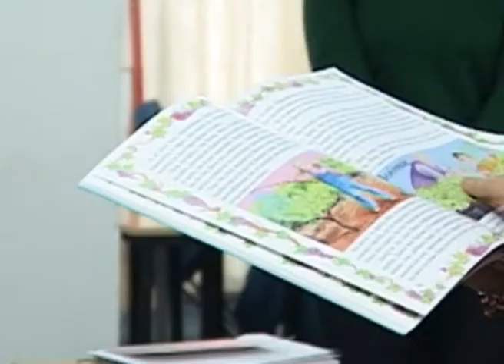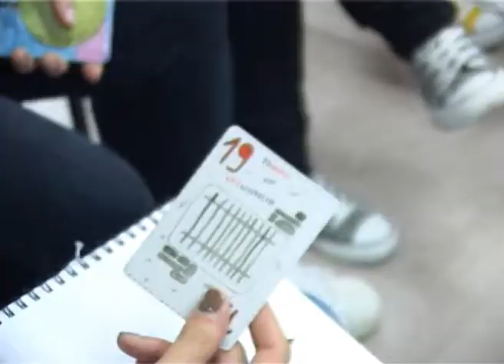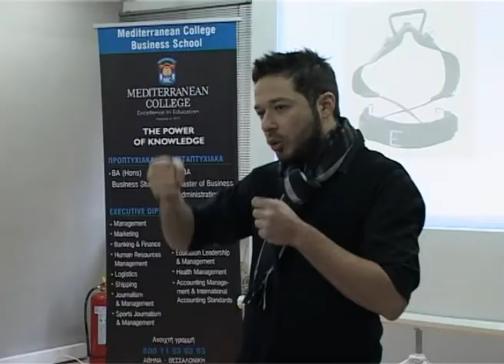ΙΕΚ ΞΥΝΗ - Προσχολικής Αγωγής 2013